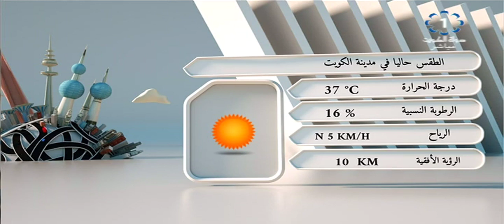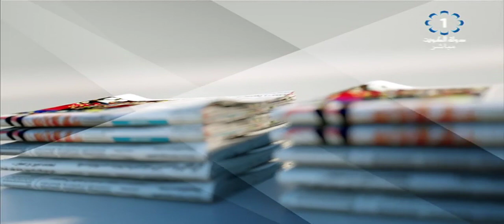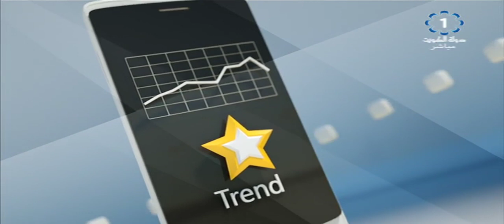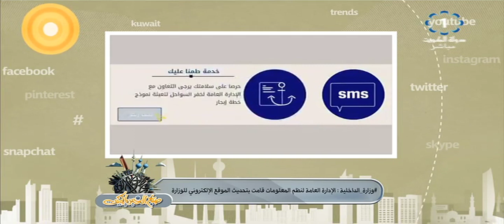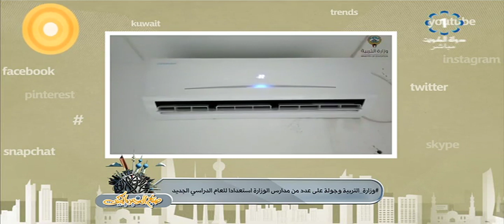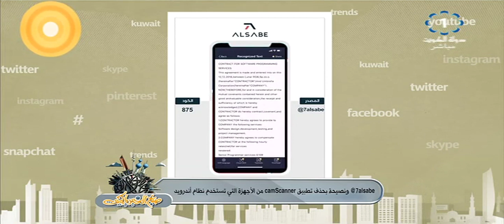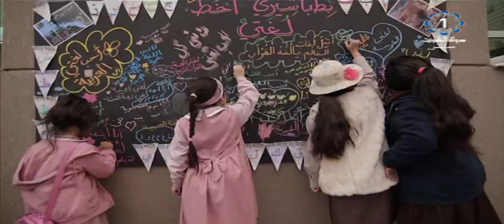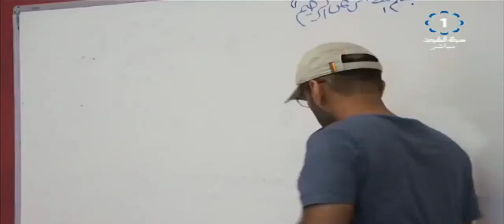برنامج صباح الخير ياكويت 1-9-2019